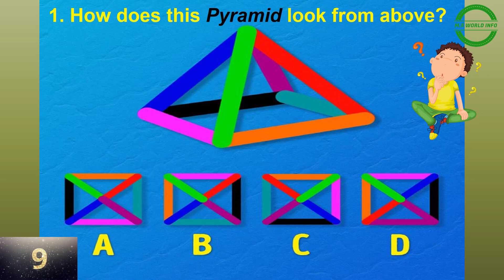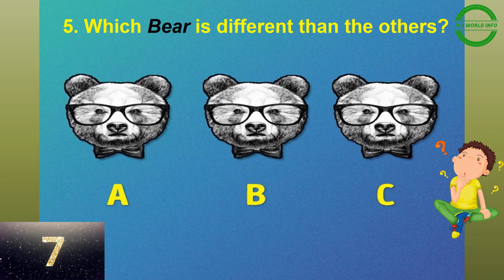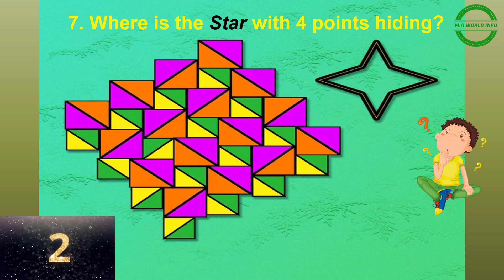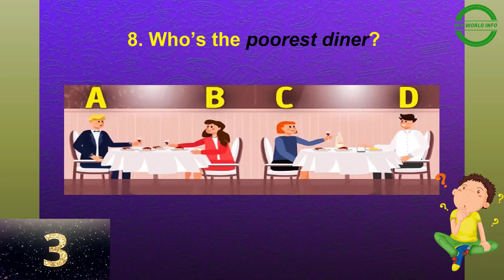10 Brain Teasers || Logic Skills Test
Put Your Logic Skills to the Test With These 10 Brain Teasers!

There are many types of puzzles that allow us to train our minds and improve our logic skills, whether they are math, mazes, or question and answer puzzles. And there are also visual exercises in which you need to use your visual skills to stimulate your brain and get those juices flowing.!

Answer all the questions before the timer ends - also make sure to count up how many questions you answer correctly!
& Tell us your score in comments